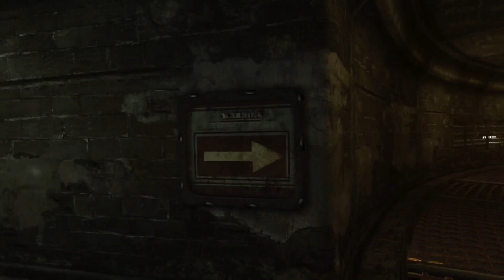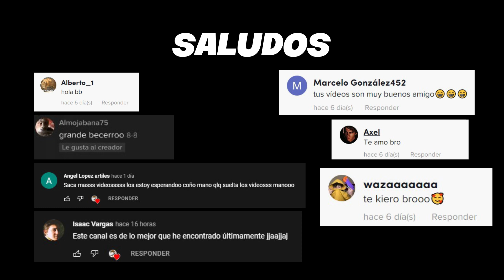EL TUQUEQUE MUTANTE | RESIDENT EVIL 4 VR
Y a la final, nunca buscamos el cofre del principio XD
Comenta este video si quieres salir para el próximo

USA MI CODIGO DE CREADOR "NOTKAUSA" EN TUS COMPRAS DE FORTNITE Y EPIC GAMES